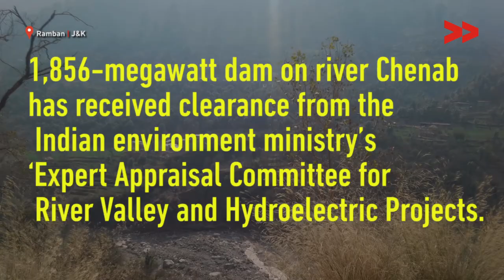Sawalkot Dam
Tahir Mushtaq reports from Ramban, Jammu and Kashmir for Video Volunteers.

The people whose properties are going to be broken down for the creation of dam on Chenab river have been protesting against the unfair compensation being allocated to them by the authorities. This 1,856-megawatt dam has received clearance from the Indian environment ministry’s Expert Appraisal Committee for River Valley and Hydroelectric Projects.
Sawalkot Hydro Power Project is being constructed by the Jammu and Kashmir State Power Development Corporation (JKSPDC) in District Ramban on river Chenab. It is a state owned project and its power generating capacity is 1856 MW and an amount of $ 2 billion has been allocated for it.